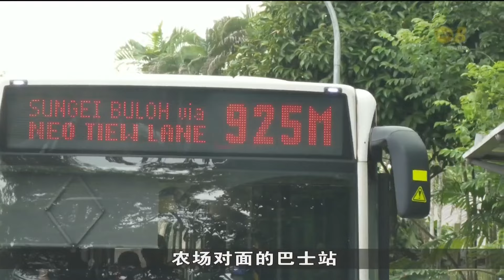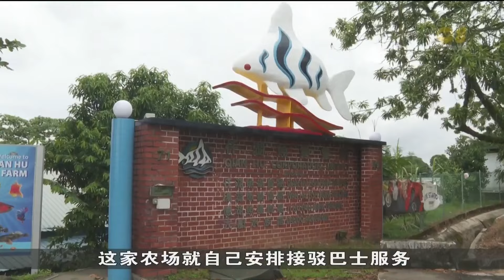克兰芝农场接驳巴士服务最后一天运作 业者忧进一步影响访客人数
克兰芝农场的接驳巴士服务今天最后一天运作。克兰芝田园协会指出，这主要是因乘客人数减少。单在今年底，克兰芝一带农场的访客人数就同比减少约两成。受访业者担心接驳巴士服务停止后，会进一步影响访客人数。